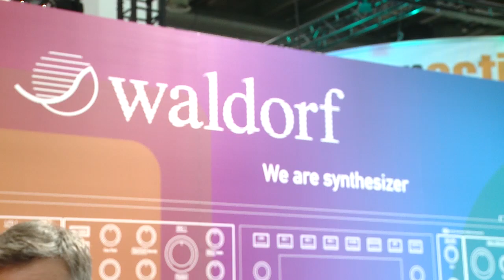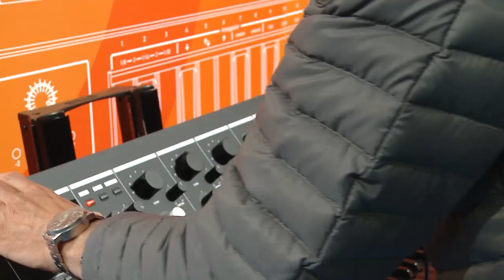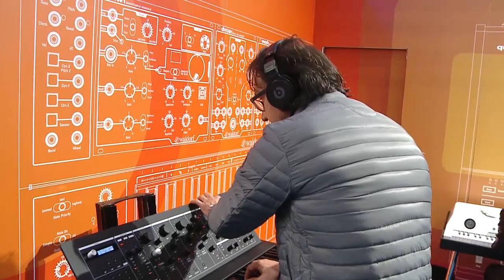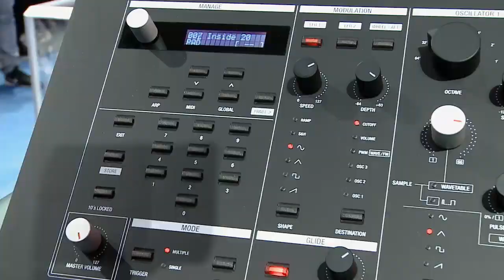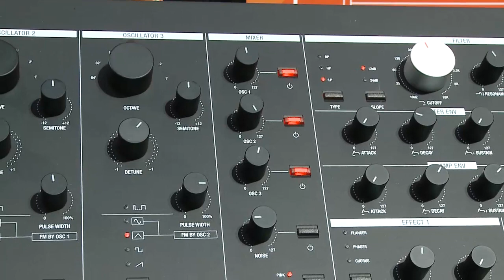Hartmann 20 - exklusiver Synthesizer mit Waldorf Engine - Musikmesse 2017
Das Designser-Studio studio design box feiert 20 igstes Jubiläum mit einem auf 20 Stück limitierten Synth für je 20.000 € !
Axel spielt das High-End Teil für mich an!